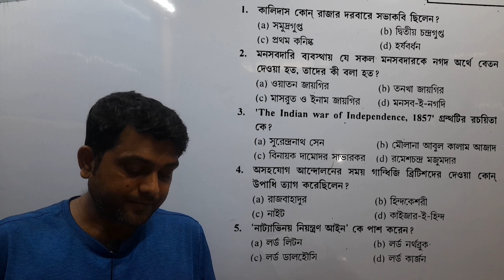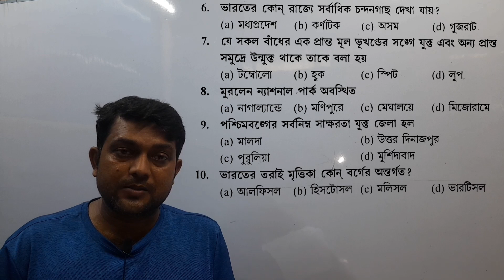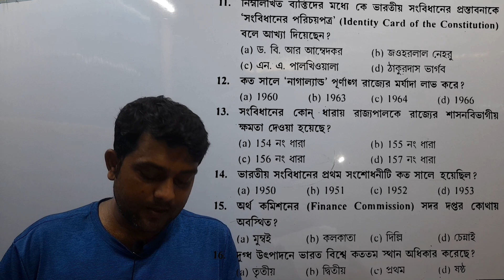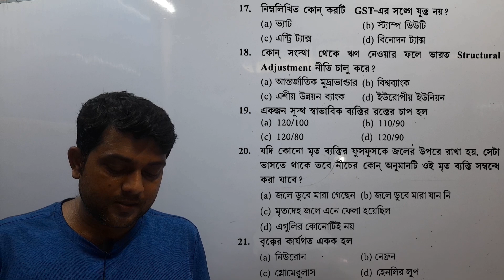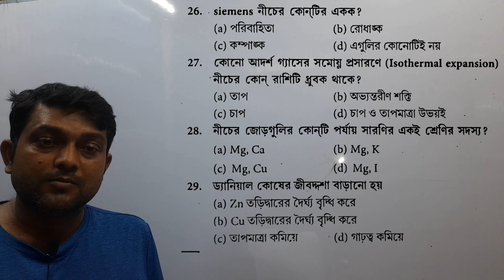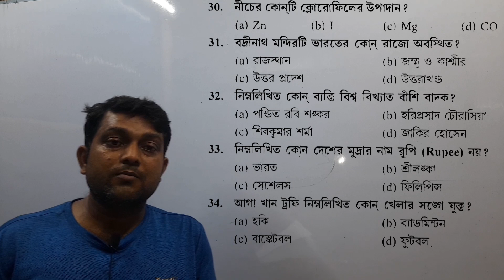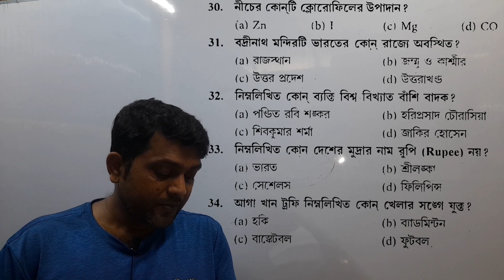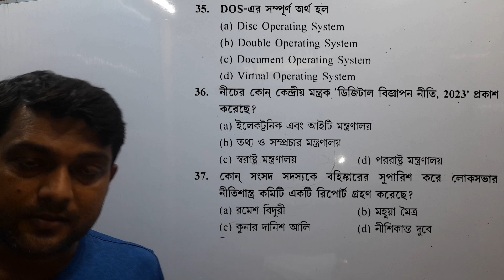কার্তিক চন্দ্র মন্ডল WBPSC ক্লার্কশিপ GK সেট 13#WBPSC CLERKSHIP GK#GS#PSCGK#CLERKSHIPGK#CLERKSHIP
👉 কার্তিক চন্দ্র মন্ডল wbpsc ক্লার্কশিপ সেট 13, 40 টি gk উত্তর ও ব্যাখ্যা।
কার্তিক চন্দ্র মণ্ডল প্র্যাক্টিস সেট 13 gk । এই এডুকেশন চ্যানেলে রাজ্য ও কেন্দ্রীয় সরকারি সমস্ত চাকুরীর জন্য প্রস্তুতি করানো হয়।

📖 solution set 13 gk  by kartik chandra mandal
trickmathfrome kartik chandra mandal
shortmethodmathsoliutionby kartick chandra mandal set 13 gk সলিউশন।